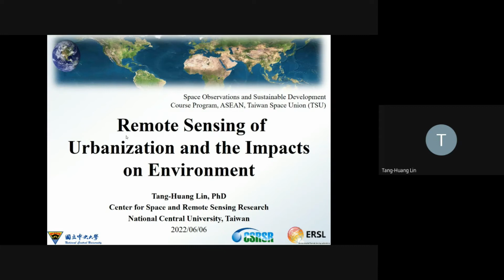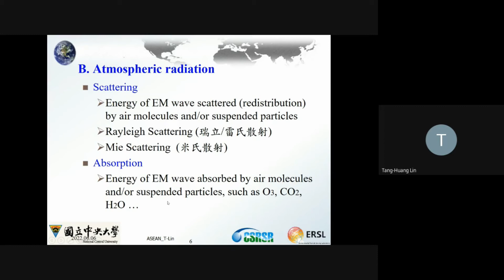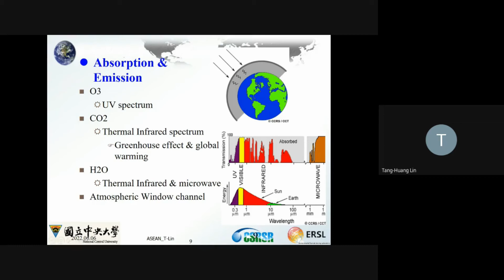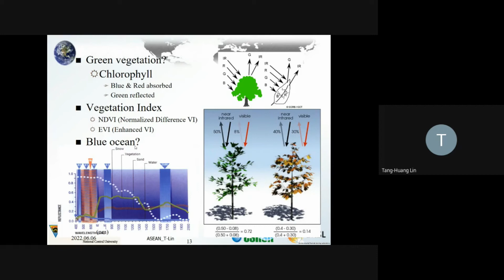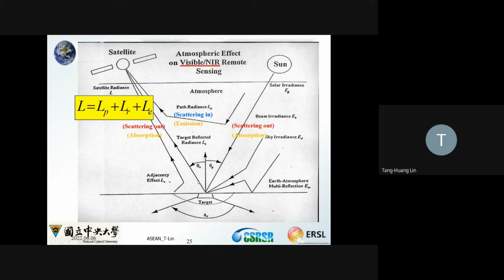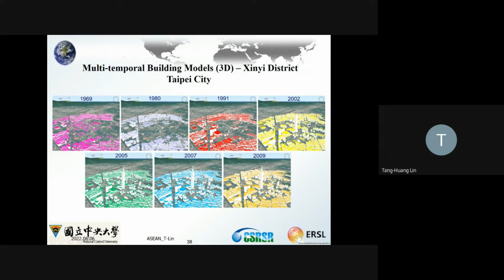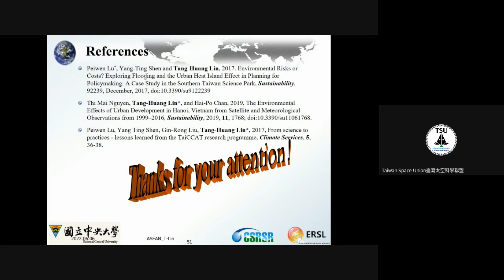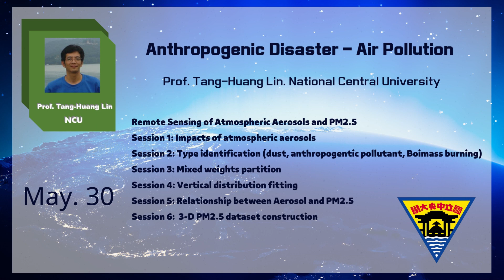【SOS Course - 15】Prof.Tang-Huang Lin——Anthropogenic Disaster-Urbanization Impacts on the Environment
【Space Observations and Sustainability Course  - 15】

1. Introduction to 3S Technology
2/14 Prof. Tien-Yin Chou——Geospatial Information Technology - Introduction to 3S
2/21 Prof. Chih-Yuan Huang——Geospatial Information Technology
3/07 Prof. Ta-Kang Yeh——Satellite Positioning and Global Navigation Satellite Systems
3/14 Mr. Lok-Man Chui——Aerial Photography by UAV

2. Mobile Mapping Technology
3/21 Dr. Bo-Yi Lin——Introduction to Remote Sensing
3/28 Prof. Chi-Kuei Wang——Introduction to LiDAR
4/11 Prof. Jiann-Yeou Rau——UAV Photogrammetry for 3D Modeling

3. Disaster Management and Technology
4/18 Prof. Tien-Yin Chou——Disaster Management
4/25 Prof. Tien-Yin Chou——Intelligent City and Disaster Warning
5/02 Prof. Chao-Hung Lin——Introduction to Deep Learning

4. Analysis and Case Study
5/09 Prof. Kuo-Hsin Tseng——Surface Deformation and Sea Level Rise
5/16 Prof. Chung-Pai Chang——Application of SAR image
5/23 Prof. Shou-Hao Chiang——Nature Disaster - Debris Flow and Landslide
5/30 Prof. Tang-Huang Lin——Anthropogenic Disaster - Air Pollution
6/06 Prof. Tang-Huang Lin——Anthropogenic Disaster - Urbanization Impacts on the Environment

(The organizer may modify the course according to the situation)